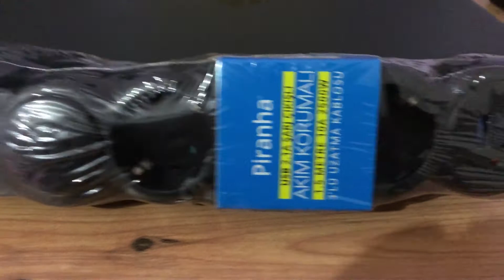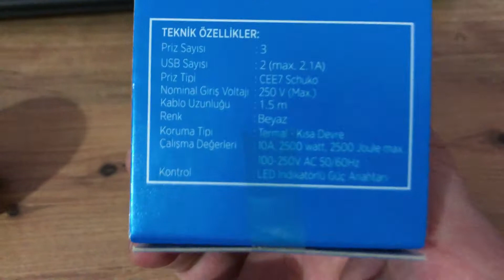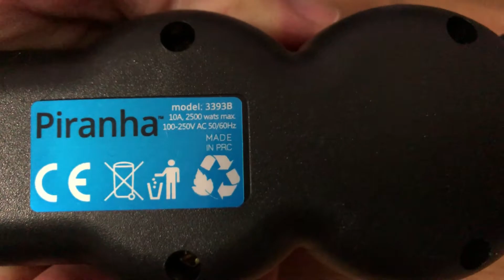A101'DEN USB 2.1A ŞARJ ÇIKIŞLI|AKIM KORUMALI|1.5 METRE 10A 2500W 3'LÜ UZATMA KABLOSU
Eğer size faydalı oldu ise başkasına da faydası olabilir. Lütfen paylaşmayı unutmayınız.